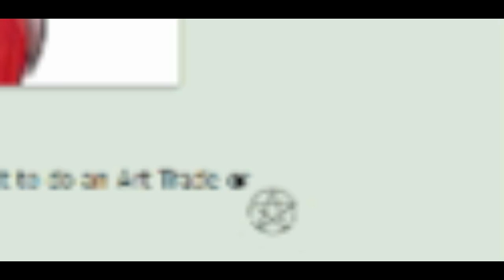New Cursors ;v;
Hello.
Lookie, I have more cursors! You proud of me and my Anti Possession Symbol, Devil's Trap, and Pentagram??

Info/Credits:
I don't remember the exact website I got them from but honestly just search SPN cursors on Google or some crap...